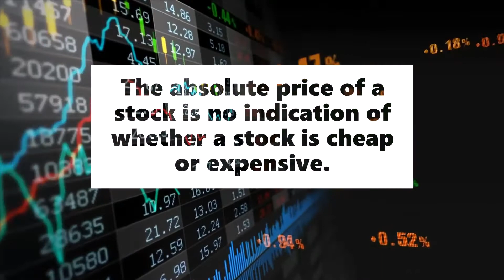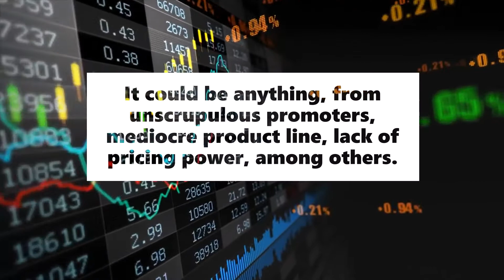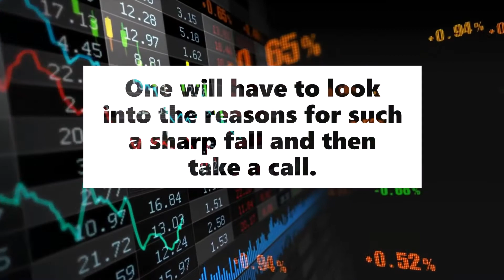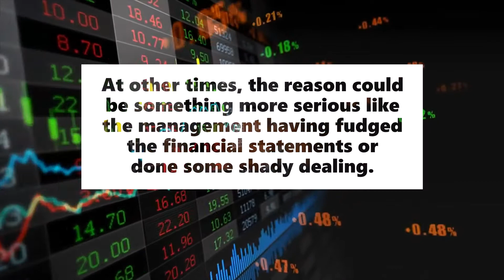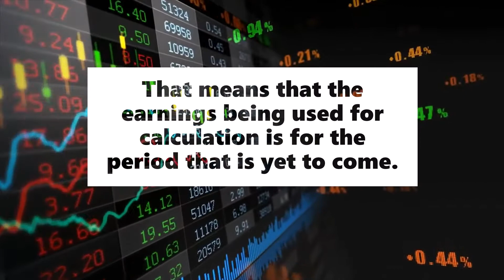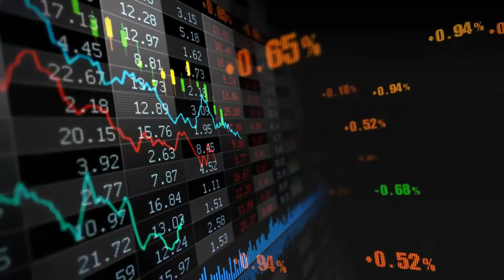Stock Market [Part 08]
In Part 8 of the Classroom series, we delve into how to value stocks and what analysts mean when they say a stock is cheap or expensive.